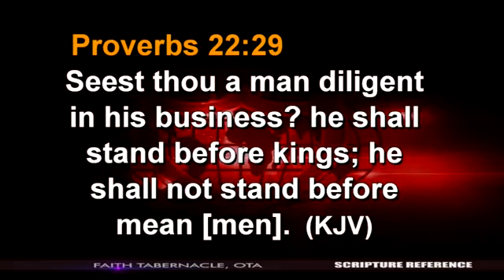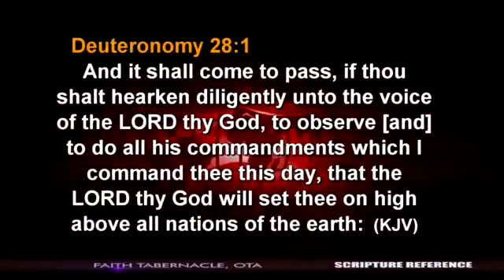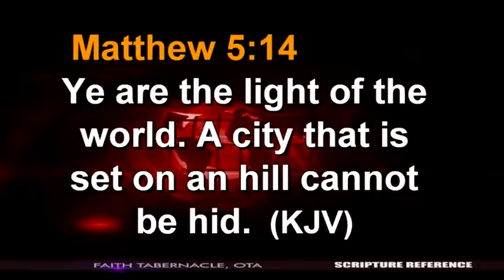2 SCRIPTURES THAT CHANGED MY LIFE... BISHOP DAVID OYEDEPO